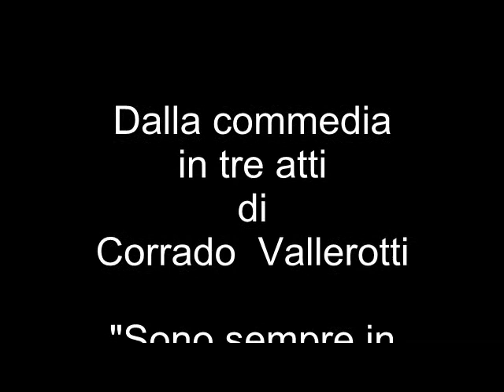Teatro Dialetto Bresciano 'na tragedia che fa rider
FAMIGLIA  ARTISTICA  DESENZANESE
Compagnia  Teatrale
Desenzano del Garda